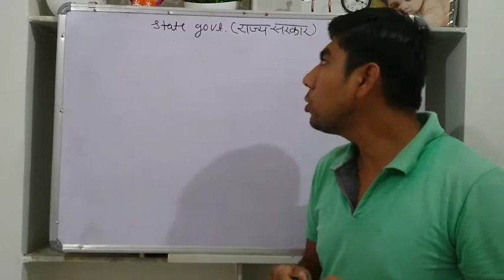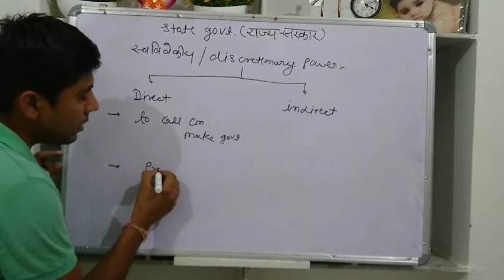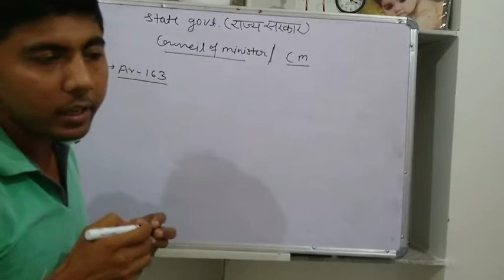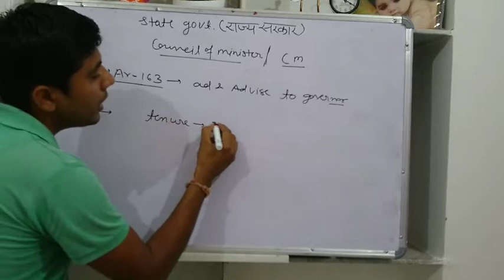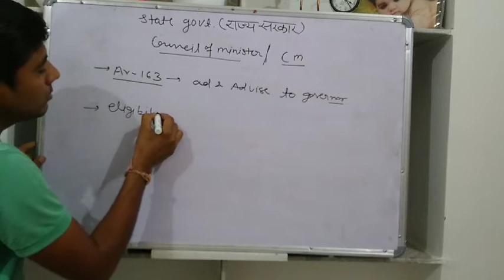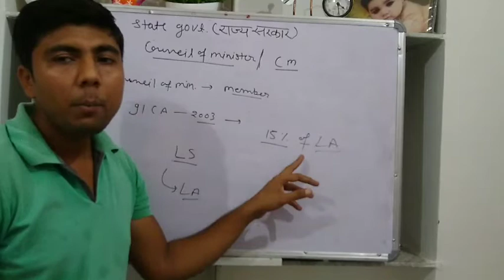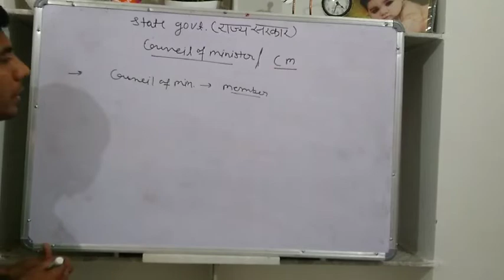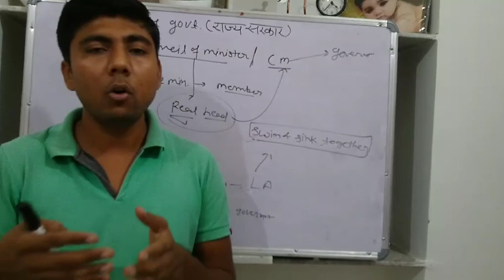10th Class /chief minister(मुख्यमंत्री)/state government /part-6/By Pradeep sir